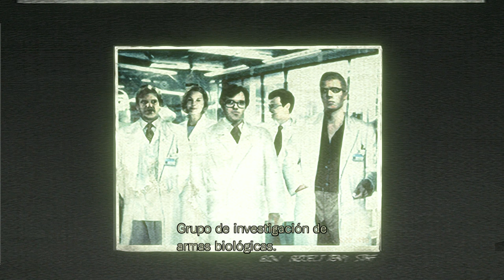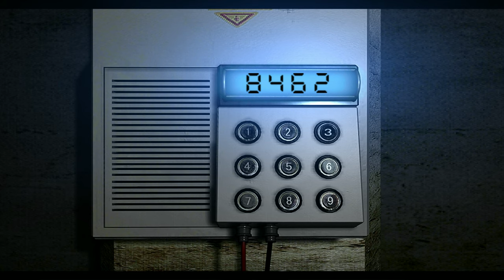Resident Evil HD Remaster Historia Completa Español - Jill [2K 60FPS]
En Resident evil 1 remaster (aunque es un remake), veremos como el grupo de fuerzas especiales de Racoon City, STARS, investigan la mansión Spencer, un objetivo que aparentaba ser sencillo, pero cuando los muertos vuelven a la vida, la misión se vuelve un desastre.